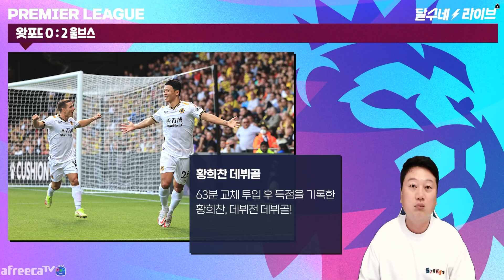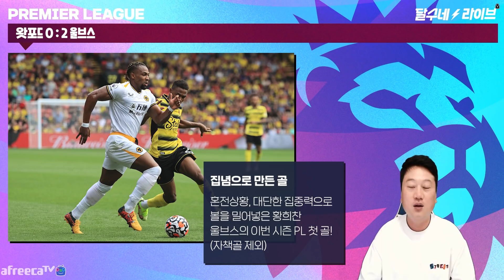황희찬 데뷔전 골 미친 존재감. BBC, 공홈 경기 최고선수 선정 [왓포드vs울버햄튼]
황희찬 데뷔전 데뷔골!